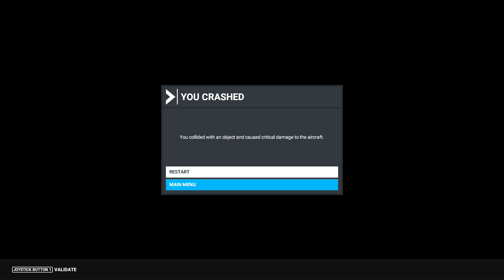Microsoft Flight Simulator 2020 - Landing At Disneyland Paris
Today we take a flight to Disneyland Paris and try to land in main street but it turns out to be a little thin of a plane to land in, check out the video to see what happens.
A huge thanks to Microsoft/Xbox for providing a copy of Microsoft Flight Simulator for me to Review.

Flight Simulator will feature Asobo's in-house developed game engine, and leverage Bing Maps data, accessing over two petabytes of data from the cloud on demand. Azure AI analyses map data and photogrammetry to generate photo realistic 3D models of buildings, trees, terrain, and so on. This allows the simulator to depict most parts of the world in 3D photo-realism, and other parts in high definition.

Asobo has created their own flight model engine, allowing thousands of surfaces and 3D forces and moments to be fully simulated. There will also be realistic physics and weather systems, and utilisation of real-world weather data. An example used at E3 2019 was that if it was raining somewhere in real life, it would be raining in-game. Individual clouds will have their own behaviours and they will impact aircraft performance depending on its location within the system.

Flight Simulator will populate the world with animals and roads with vehicles, water will flow realistically based on wind direction, grass will have individual grass blades and trees will have individual leaves, creating the illusion of a living world. The game world will include over two million cities and towns, 1.5 billion buildings, 2 trillion trees, and 37,000 real-world airports.

PC SPEC:
AMD FX-8350 Eight-Core CPU 4GHz
MSI R9 390 8GB
16GB Ram
480GB SSD
1TB HDD